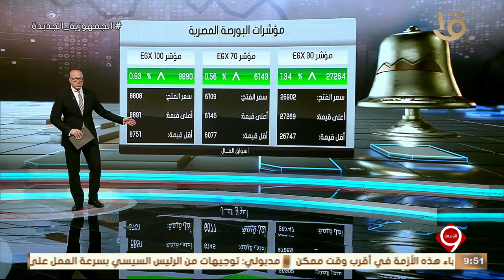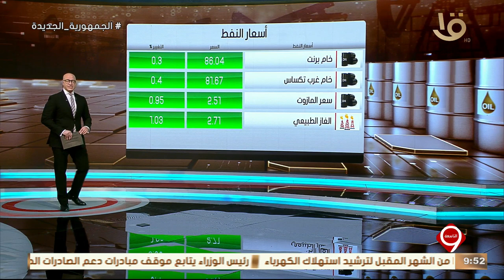نشرة التاسعة | أهم أخبار المال والأعمال